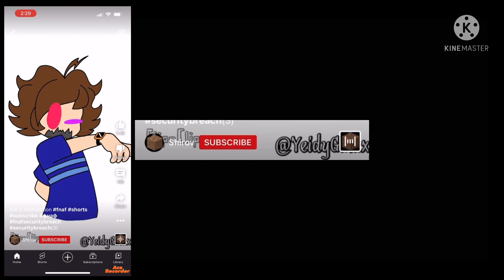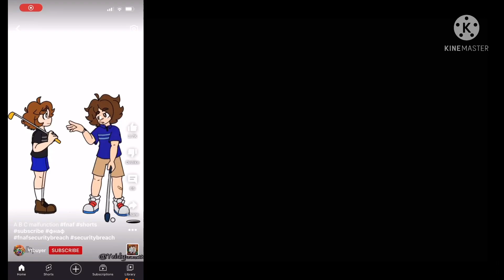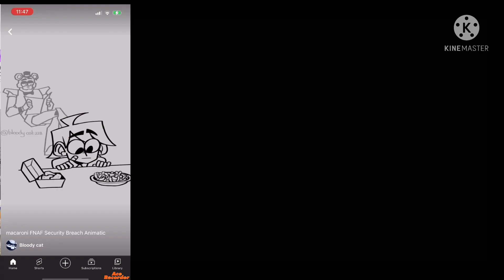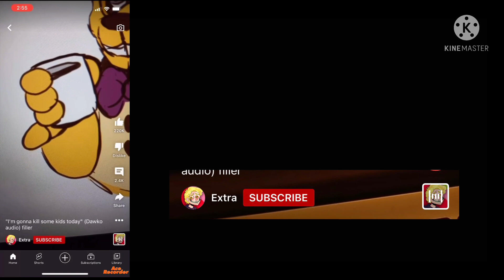The Fourth Closet reacts part 3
This should be the original AU if not then I must’ve read the book wrong 😑